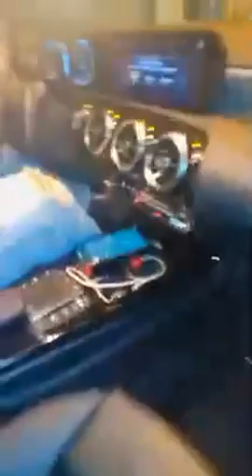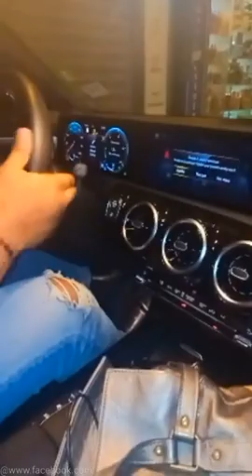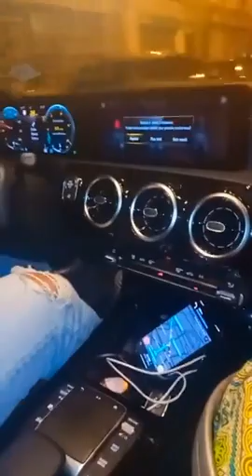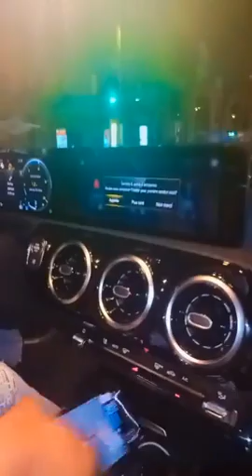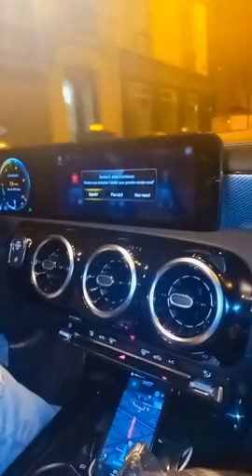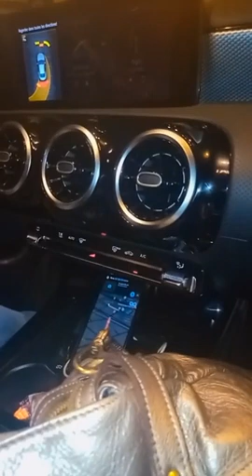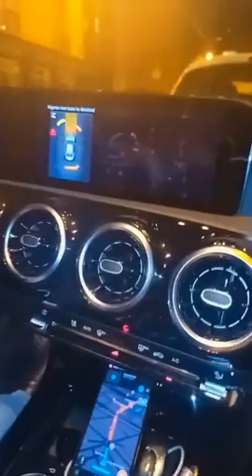🛑EDVIGE MILAN VA A LA RENCONTRE DE APOUTHOU et montre sa voiture, C'EST SOYÉ